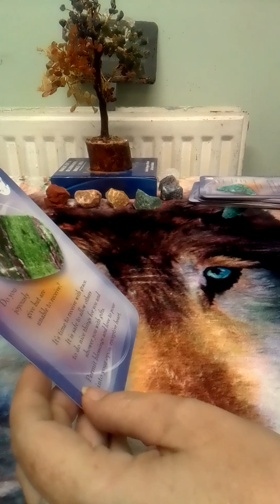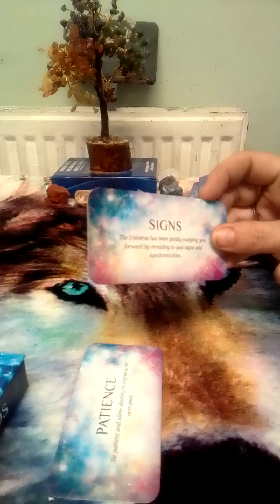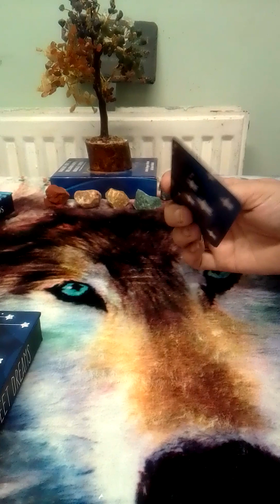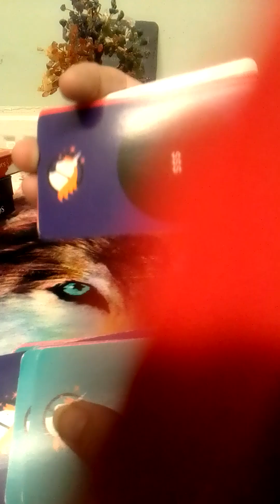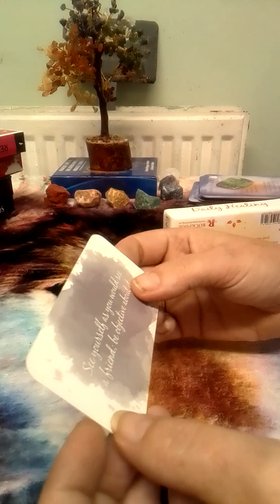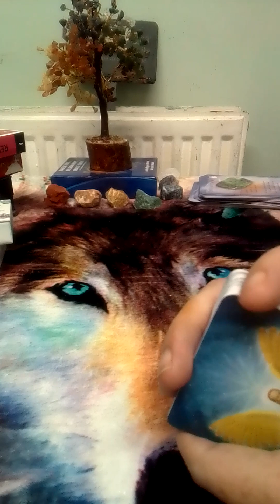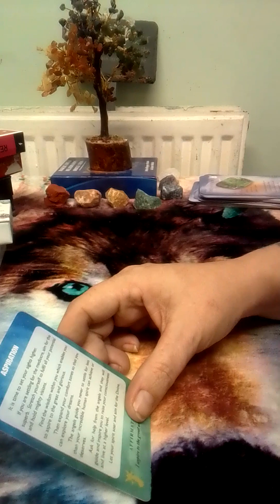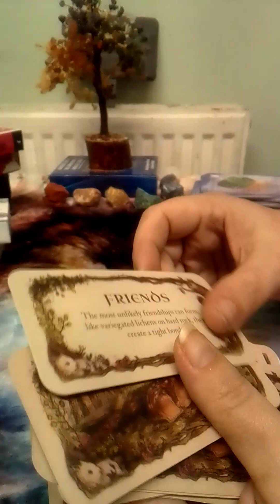Libra u need your friends right now but keep a close eye on the "friends" you have the gift of know